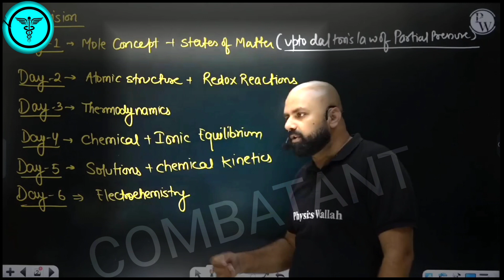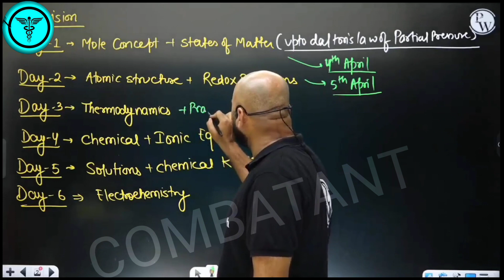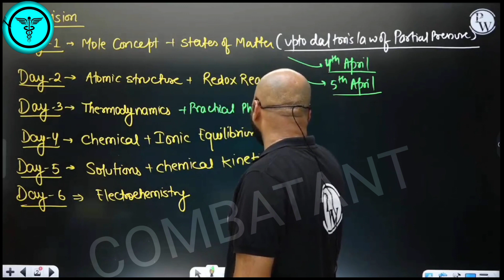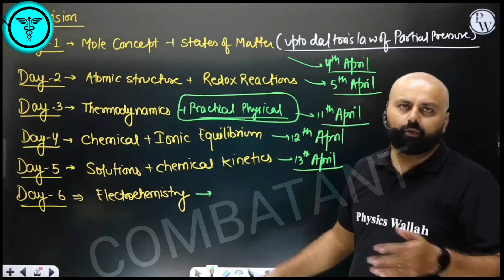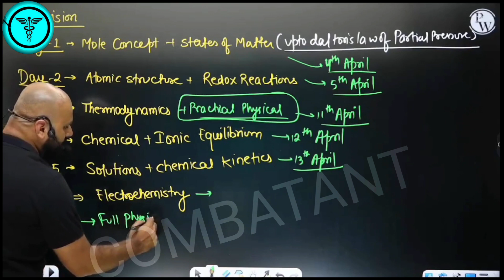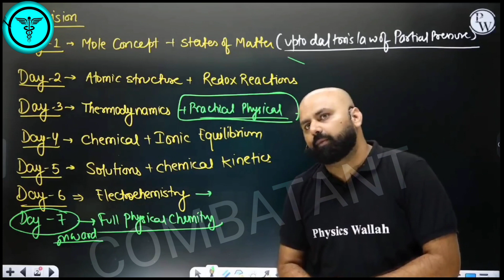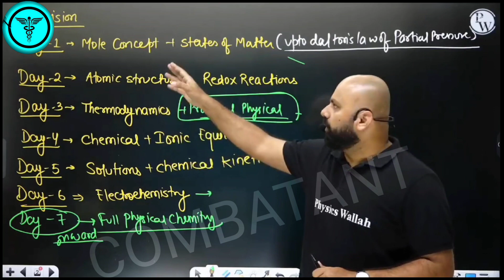Last 30 Days Left ⚠️ Full PC Revision Strategy by Sudhanshu Sir 🔥 6 Days Strategy ⁉️